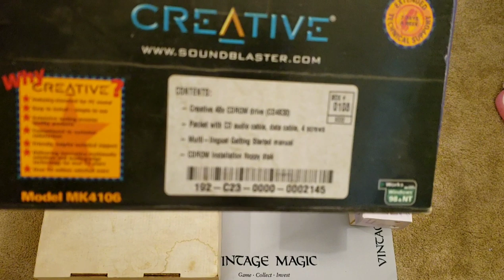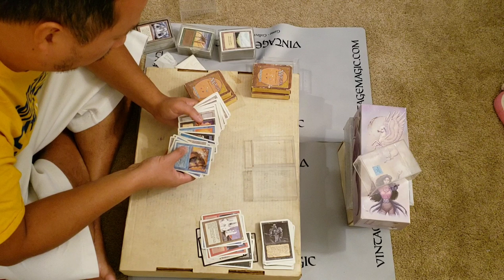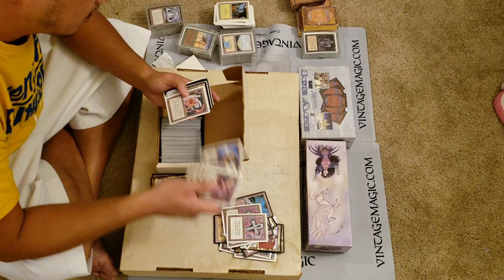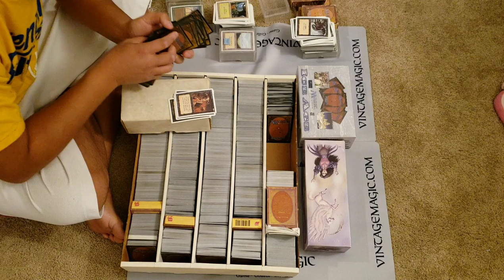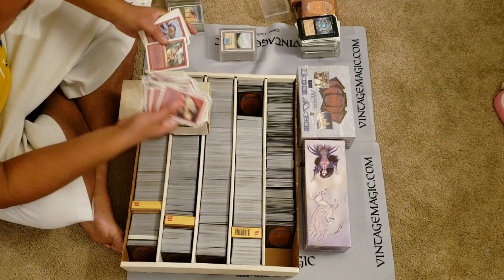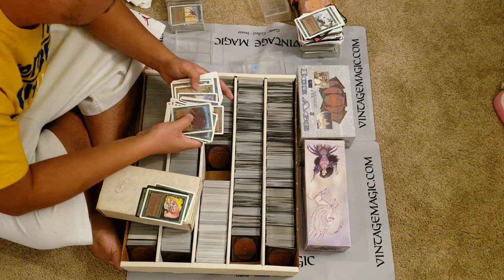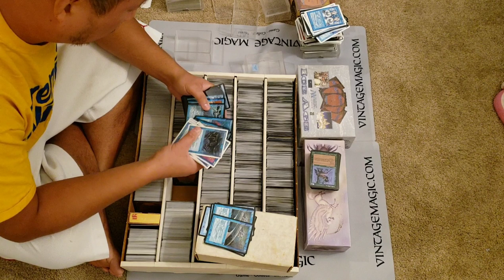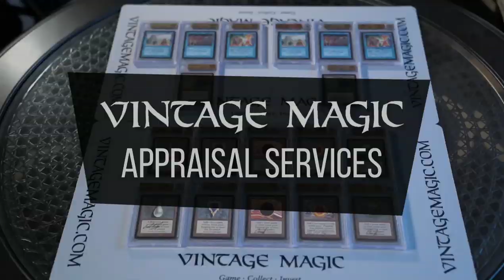How to start a Magic: The Gathering Business in 2020 = DEVELOPING VALUE is the KEY not to FAIL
In this video, I discuss many topic as a Magic: The Gathering Small Business.  Lots of depth of personal thoughts of the many things that are challenges, but are actually opportunities for you to conquer!!!